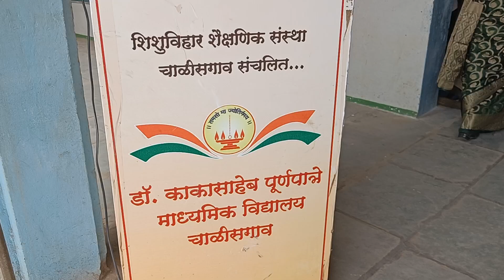साक्षरतेचे महत्व सांगणारे नाटक